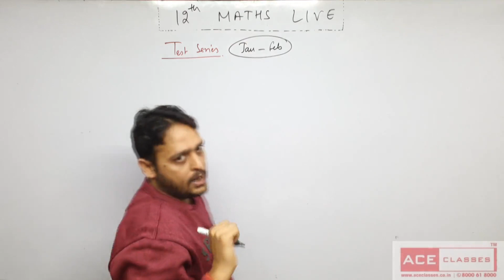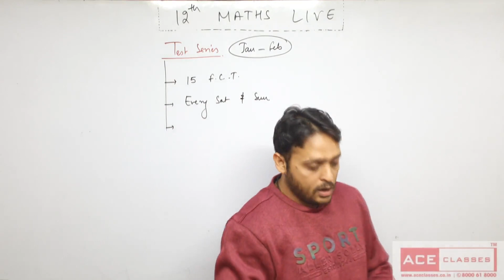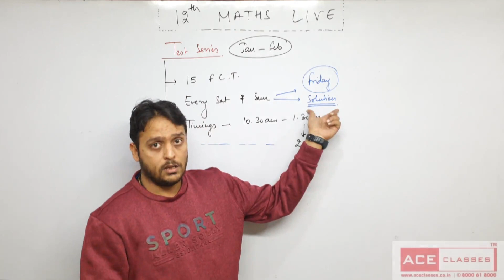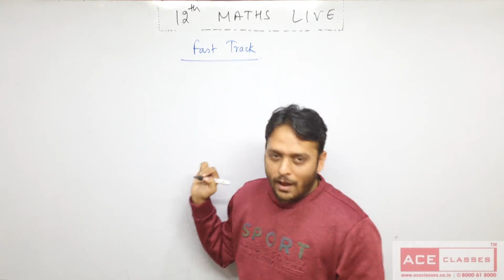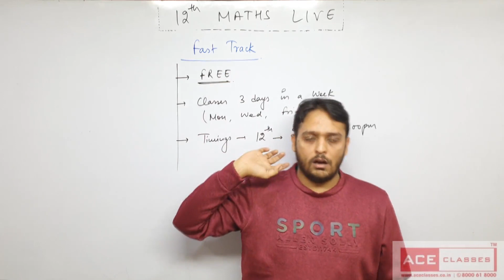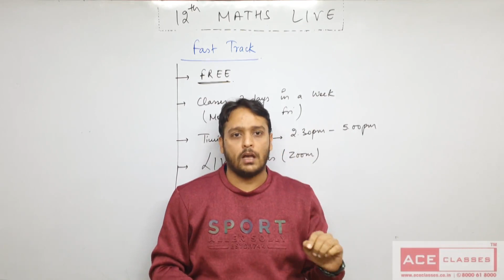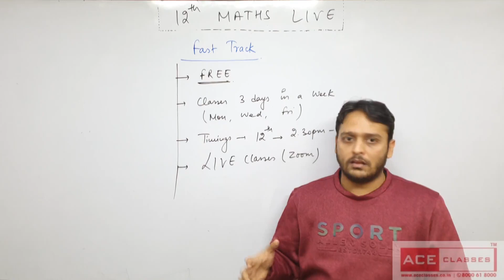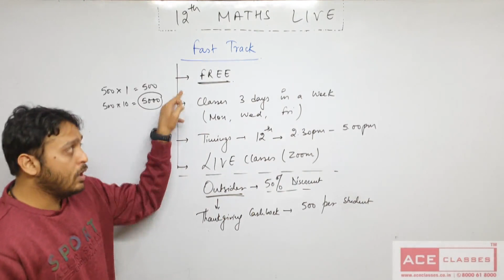12TH MATHS FAST TRACK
ACE CLASSES
CBSE online coaching classes
WE provide
1. Complete videos covering all topics.
2. Full study material including MCQ for practice and
3. PREVIOUS YEAR QUESTIONS updated upto current paper.
HELPLINE : 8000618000, 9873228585(WHATSAPP), 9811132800 (WHATSAPP)